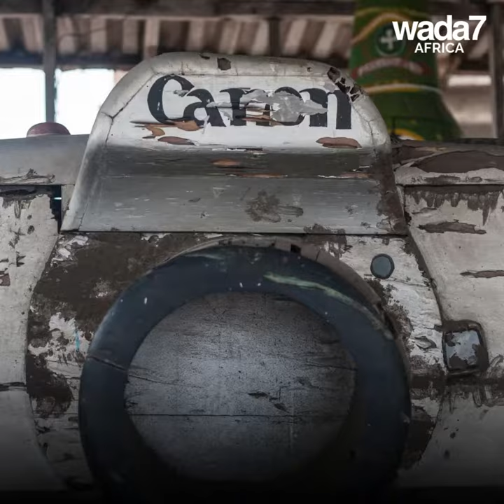Ghanaian coffins are very surprising! 🤯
You've never seen any coffins like this before! 🤯